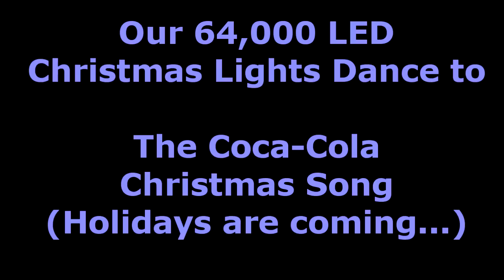65,000 LED Christmas Lights Dance Coca-Cola Christmas Song Wonderful Dream (Holidays Are Coming)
Coca-Cola Christmas Song

Our Christmas lights are dancing to that famous Coca-Cola Christmas commercial song which was popular in the mid 1990s during the Christmas Holidays showing the famous Coca-Cola Holiday Caravan of red lighted Christmas Trucks delivering Coke. This Coke Commercial had its debut in 1995 and become a worldwide classic Coca-Cola Christmas ad.

Story behind the Coke Christmas Music used in this Coca-Cola Christmas commercial

This Coca-Cola Christmas song, made famous in the early 1990s by the famous Coke trucks all red and lit up with Christmas lights, was written by an American songwriter named Melanie Thornton who later died in the 2001 ill-fated crash of Crossair Flight 3597. This happened a few years after Coke adopted this song for the coca-cola Christmas ad commercial.

The official name of this Coke Christmas song is "Wonderful Dream (Holidays are Coming). Most people just assume it is called Holidays are coming and that is what they search for when trying to get more infor on this Coke Christmas music used in this Coke Christmas Commercial with the red Christmas Trucks, officially known as the Christmas Carvan.

Known as ‘Christmas Caravans’, that travel countries at Christmas season, mostly the UK, the illuminated Coke trucks with Christmas lights on them are made more enchanting with special effects by the world-famous Industrial Light and Magic, the company behind the Star Wars films, and also special effect for numerous movies like Terminator 2.

About our Christmas Light Display

These 65,000 LED Christmas lights that are dancing to the Coke Christmas commercial were shot with my Canon Vixia HF10 using my own custom settings, chosen to specifically and brilliantly capture the Christmas lights from my Christmas light show.

Our display is energy saving 100% LEDs, with 144 channels from 9 Light-O-Rama computerized lighting controllers. I act as the orchestrater, and program the lights when to turn on or off, fade, twinkle, etc.

Getting the coca cola song onto the Christmas light display

An MP3 player with the Coke song stored on an SD card inside the controller plays the Coke Christmas music and controls the lights according to our programmed orchestration. We transmit the Coke music from our lighting controller to people's cars radio via a low power transmitter.

So visitors to the Christmas light show drive up in their car, tune their radio to the frequency on our sign, and they hear the CD quality version of the Coca-Cola Christmas Commercial.

Enjoy our lights dancing to this Coke Christmas song!